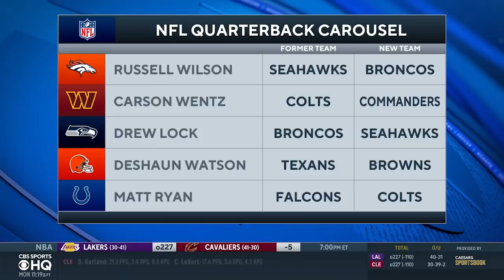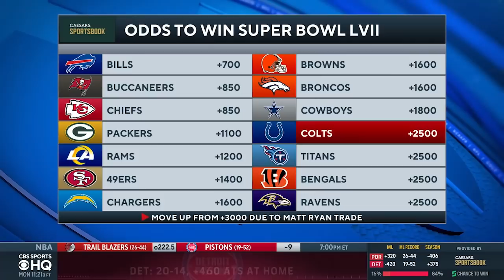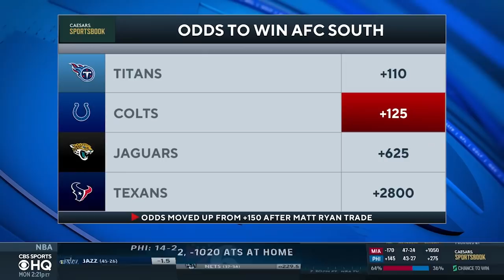Super Bowl champion: Colts can go on Bengals-like run with Matt Ryan | CBS Sports HQ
Super Bowl champion Bryant McFadden joins CBS Sports HQ to break down why he thinks adding Matt Ryan could be a catalyst for a deep playoff run for the Colts next season.